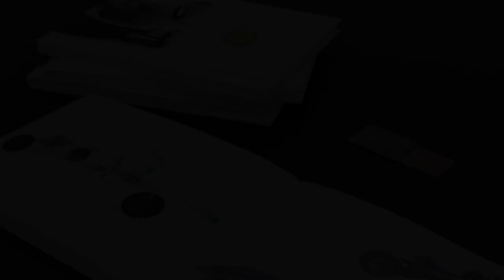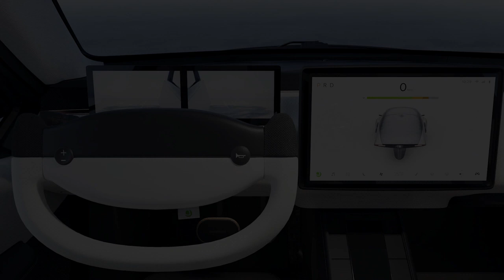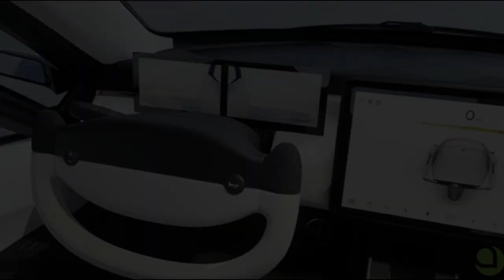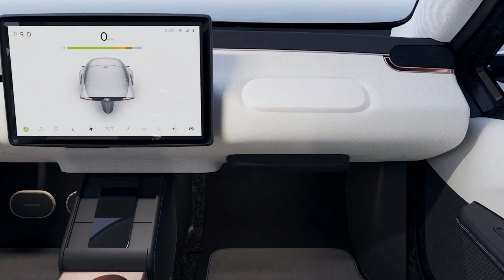Exploring the Futuristic Aptera: Unveiling More Revolutionary Features and Options!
Welcome to our in-depth exploration of the groundbreaking Aptera, the ultimate fusion of technology, efficiency, and style. From its captivating exterior design, optimized for maximum efficiency, to its advanced features and customizable options, the Aptera represents the future of sustainable transportation. Aptera's interior seamlessly blends luxury and eco-consciousness, with premium materials and ergonomic seating for a truly enjoyable driving experience. What truly sets the Aptera apart is its impressive array of features and options. With a large touchscreen display, seamless smartphone integration, and advanced navigation capabilities, you'll always be in control of your journey.  Aptera represents a new era of sustainable transportation, where style, efficiency, and innovation unite. Experience the future today and join the revolution with the Aptera.